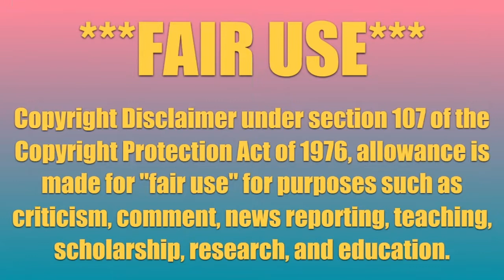BTA Reacts to SheHulk AttorneyAtLaw Trailer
Oddball Extreme reacts to the full trailer for the new Disney Plus series SheHulkAttorneyAtLaw! There's plenty of humor already!

(Live Monday, Tuesday, Thursday, and Friday at 10pm ET)